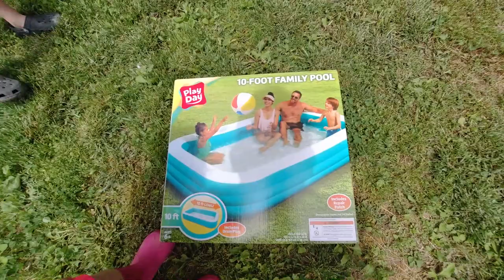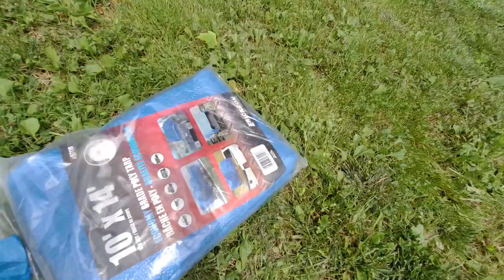CUE THE FUN IN THE POOL! FAMILY FUN ON A HOT DAY IN THE POOL!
CUE THE FUN IN THE POOL! FAMILY FUN ON A HOT DAY IN THE POOL! So we finally get the pool set up and enjoy some cold water on a very hot day! Brennan and Elodie help me set up the pool and Brennan sure has fun in it! Brennan tries out a couple of his new goggles and he has so much fun playing in the water! Elodie didn't get in today but she loves the pool and water just as much!

family vlog shot on DJI Osmo Action camera